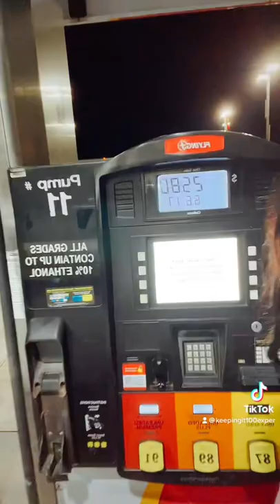I Give Up Trucking For Good 😊 This Time